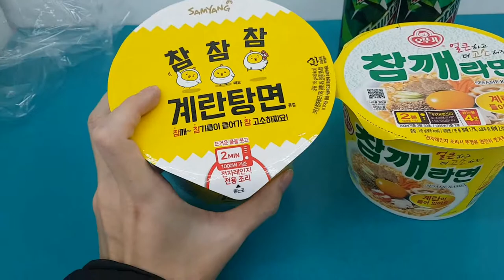계란탕면 VS 참깨라면 🍲 라면의 정석은 얼큰하거나 칼칼해야 하는데...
둘 다 맛있긴 한데, 계란탕면이 참깨라면에 비해서 상대적으로 밋밋하긴 하네요.